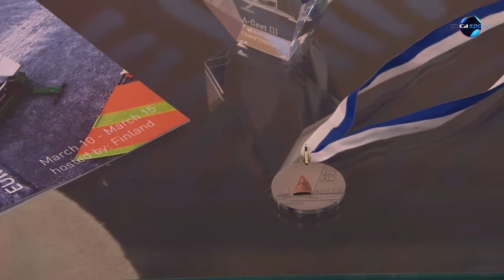DIGI Sport, Reggeli Start - Hamrák Péter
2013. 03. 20. Magyar bronzérem a jégvitorla Európa-bajnokságon! - Hamrák Péter személyében magyar versenyző szerezte meg a bronzérmet a jégvitorlázók kontinensviadalán. Kiválóságunk a DIGI Sport napindító műsorában, a Reggeli Startban beszélt erről, a hazánkban kevésbé ismert sportágról.